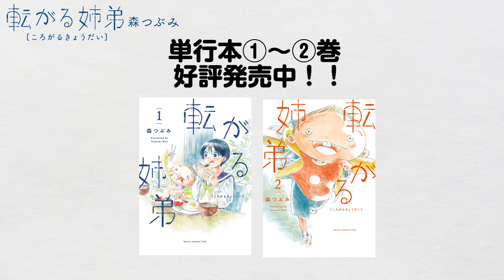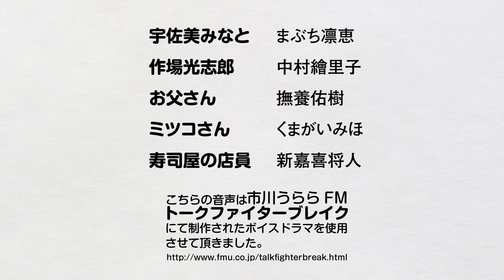『転がる姉弟』（森つぶみ）1話 コマ画像つきボイスドラマ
▼続きはマンガで！こちらから読めます！
『転がる姉弟』2話 引っ越し

▼単行本①〜②巻好評発売中！

‹キャスト›
宇佐美 みなと 　まぶち凛恵
作場 光志郎 　　中村繪里子
お父さん　　　 　撫養佑樹
ミツコさん  　くまがいみほ
寿司屋の店員  　新嘉喜将人

こちらの動画の音声は市川うららFM『トークファイターブレイク』にて制作されたボイスドラマを使用させて頂きました。